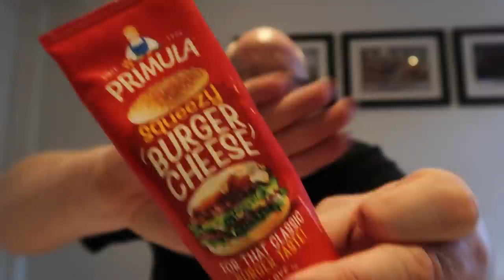Primula Squeezy Burger Cheese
Found this in Home & Bargains and thought it has to be given ago.